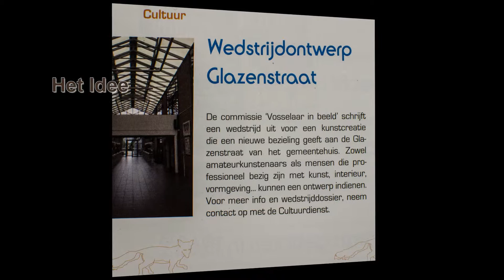Installation, Obstruction.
Art installation from artist Luc De Backer for the community of Vosselaar, Belgium.